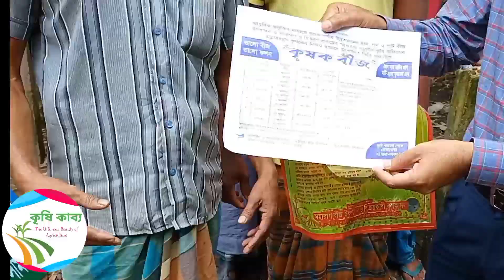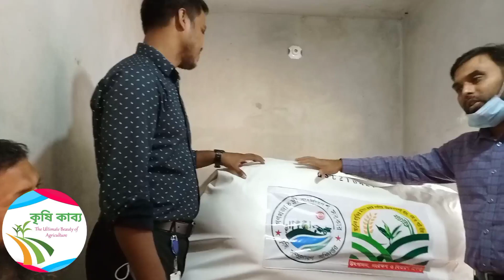সহজে বীজের ব্যবসায়ী হয়ে যান। বীজ সংরক্ষনে ডিএই এর কৃষকবন্ধব প্রকল্প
কৃষক পর্যায়ে উন্নত মানের ধান, গম, পাটবীজ উৎপাদন সংরক্ষন ও বিতরন প্রকল্পের আওতায় কৃষকদের বিনামূল্যে দেওয়া হয়েছে ময়েশ্চার মিটার, ইরি কোকুন, ধান শুকানোর যন্ত্র, ওয়েট মেশিন, ধান বীজের প্যাকেট সহ আরও অনেক কিছু।উফসী ও হাইব্রিড ধান চাষ করে কৃষক রা নিজেদের বীজ নিজেরাই সংরক্ষন ও বিক্রি করতে পারবে। FFS school বা এফ এফ এস স্কুলের মাধ্যমে কৃষক দের ধানের রোগ বালাই এবং ধান বীজ সংরক্ষনের ব্যাপারে জানানো হয়।